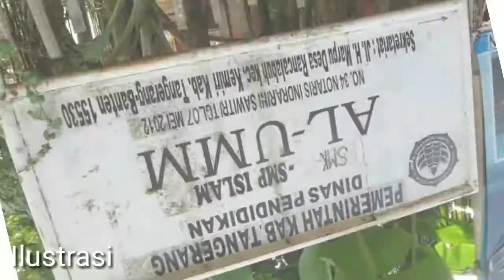SISI LAIN YANG TIDAK DIKETAHUI OLEH ORANG RAMAI DARI HABIB RIZIEQ SHIHAB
Habib Rizieq Shihab adalah sosok ulama yang sangat fenomenal dan bnyak mempengaruhi perubahan di Indonesia